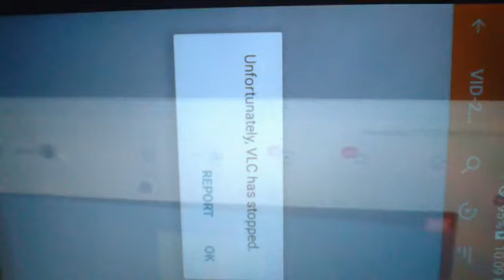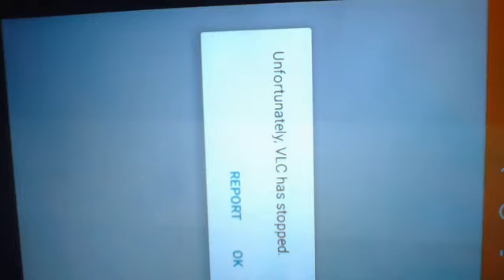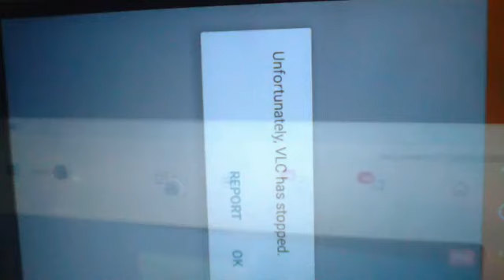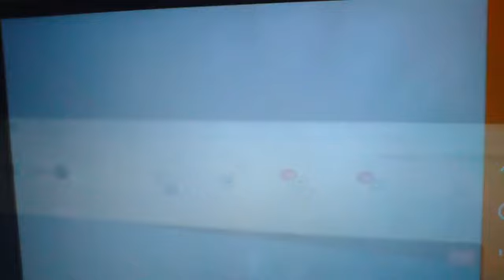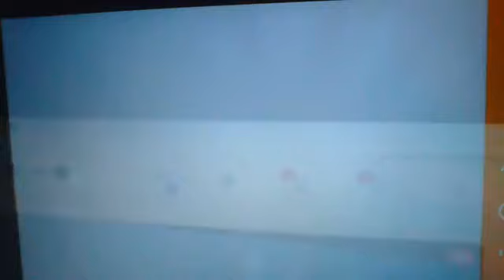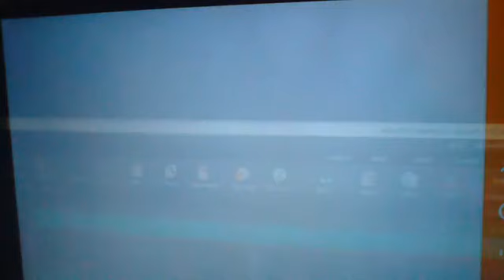RADIO BIAFRA EXTRA, GEORGE ONYIBE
SECURITY CHALLENGES IN ANAMBRA STATE AND THE NEED FOR PEOPLE  TO BE CAREFUL WITH THEIR LIVES.